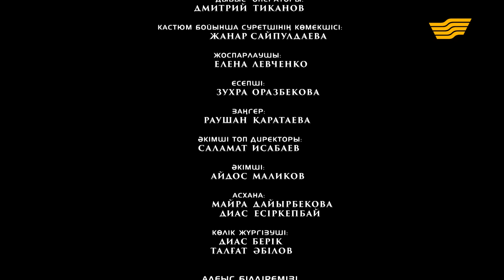Телесериал «Бәсеке». 2 сезон, 15-серия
Оқиға бір-бірімен бәсекелес бизнесмендер туралы. Олар өзара бәстеседі және осыдан кейін екеуінің құндылықтары мен қасиеті өзгереді. Келісім бойынша олар көк тиынсыз жаңа іс бастау керек болады. Шарт талаптарына сәйкес, екеуі де бөтен жерде өмір сүріп, аз уақыт ішінде баюға талпынады.